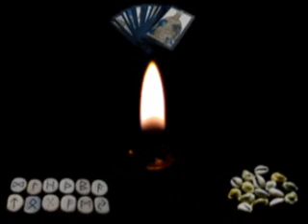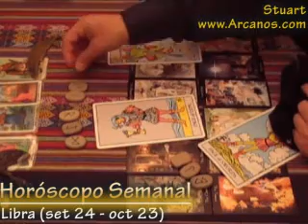Horoscopo Libra del 19 al 25 de abril 2009 - Tarot